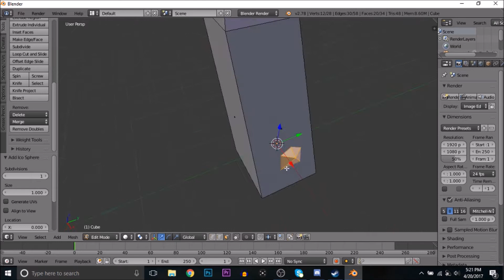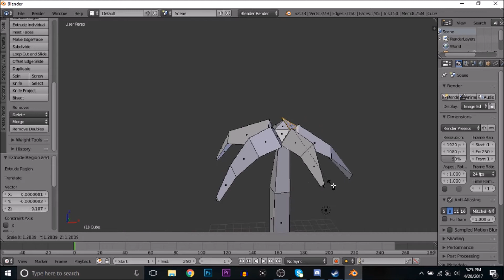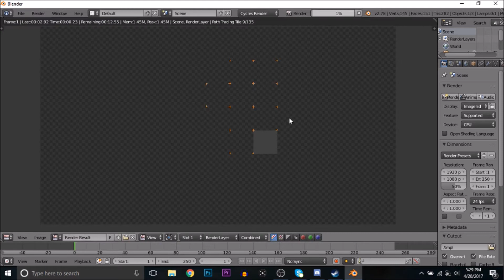(Speed Modeling) Low-Poly Palm Tree {A e s t h e t i c} and Test Animation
A little test while I injured my finger and had nothing better to do.
Modeled this originally for someone's intro, but it was scrapped so I used it  for something else.